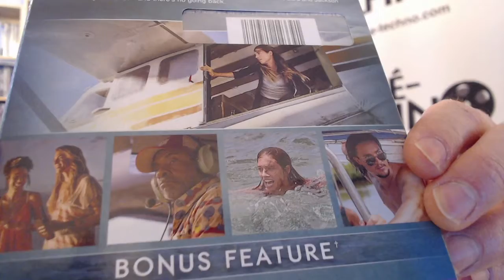Présentation (unboxing) du film Horizon Line en Blu-ray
Présentation (unboxing) du film Horizon Line en Blu-ray.  Réalisé par Mikael Marcimain, il met en vedette Alexander Dreymon et Allison Williams.  Distribué par Universal Pictures Home Entertainment et disponible dès le 16 février 2021.

Un couple volant dans un petit avion pour assister à un mariage sur une île tropicale doit se battre pour sa vie après que son pilote ait subi une crise cardiaque.